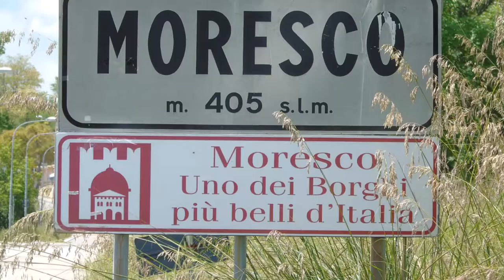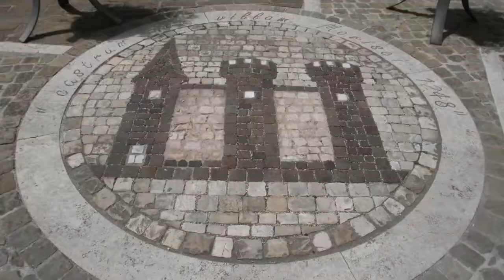Moresco (FM) Marche, Italy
Uno dei borghi più belli d'Italia.
Music piece: The inevitable; Author: Savfk.